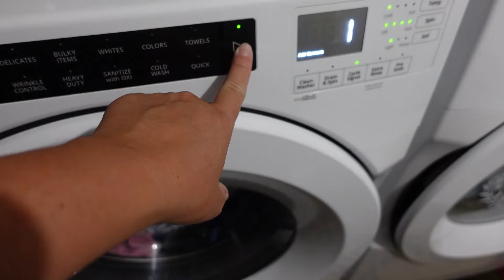DAY IN THE LIFE OF A MOM | HOMEMAKING | AND A SIMPLE SUPPER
Welcome to this day in the life. Today was a slow paced day. Come along and spend a typical day with me.

Hello and welcome! My name is Lindsay and I am a wife and stay at home mom of four living in Eastern Canada. On this channel I share lots of school lunch ideas, recipes, grocery hauls and day in the life videos. I love reading your comments and getting to know you, so please feel free to say hello in the comments section below.

Mominthemaritimes